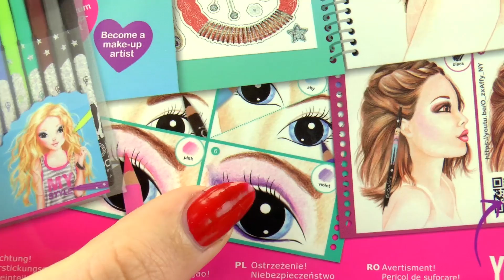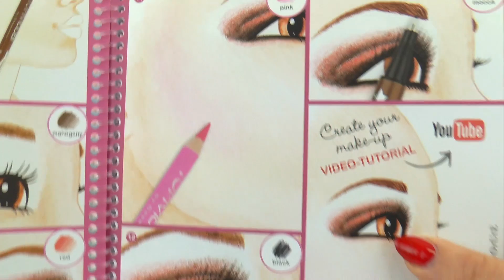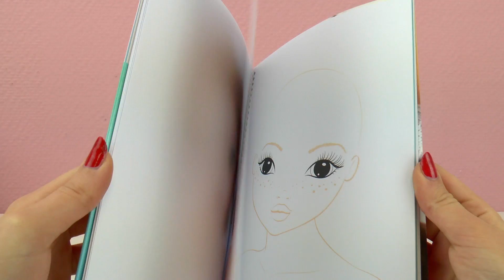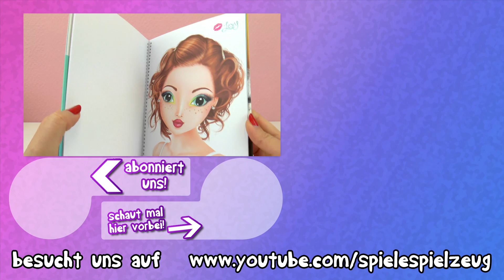TOPMODEL MAKE-UP Malbuch | coole Models frisieren und schminken | Review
8083